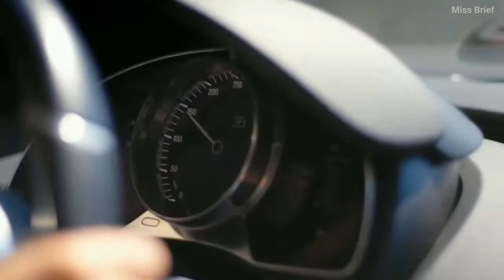BILLIONAIRE LUXURY LIFESTYLE [ LUXURY MOTIVATION ] 2022